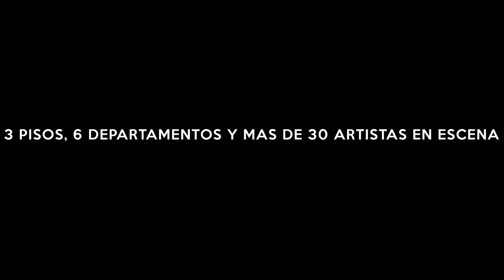VOYEUR. Una experiencia Prohibida. TRAILER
En un edificio cualquiera, seis departamentos y la posibilidad de espiar todas las historias a la vez. Erotismo, amistad, pasión, violencia, amor, seducción, infidelidad y muerte, entremezclan la vida privada con el mundo exterior de los palieres y la vía pública, mostrando que nuestras intimidades nunca se llegan a develar por completo a los ojos del otro. Con música en vivo y más de 30 actores en escena, “VOYEUR” no es sólo un espectáculo teatral, es “UNA EXPERIENCIA PROHIBIDA”.

Metropolitano.
Funciones: 11, 12 y 13 de septiembre.

Ficha técnica:
Dirección general: CIAMPECHINI DAMIAN
Asistente general:  TATIANA ARIZA / FRANCO BONINO
Asistente: MARIA SOLEDAD CALATRONI
Producción: I.R PRODUCCIONES
Diseño de escenografía: Franco Bonino.
Realización escenográfica: Juan Aquino
Maquillaje y vestuario: IR producciones
Autores: Fabían Ciampechini- Damian Ciampechini

Actores: DORIS GARCIA / ALEJANDRO MUSTAFA / MIGUEL ANGEL TESSANDORI  / CHRISTIAN VALCI / VICTOR H. FERRARO / CHRISTIAN LEDESMA / JULIO CHIANETA / CESAR ROVIRA / AILEN DRI / RODRIGO OSORIO  / MARIANELA RODRIGUEZ / ALCIDES ZANELLA / MARISOL BAER /FLORENCIA PASCOT / GUSTAVO CHINELLATO / PABLO CARNICELLI / FERNANDO ALCARAZ / MA. EUGENIA SOSA / SERGIO MASSOLA / FLORENCIA PARENTE / VIVIANA ARTIGAS / JUANA NOVELLI / RICARDO PAGLIARO / CAMILO ORLANDO/ SOFIA ROCA/ DARIO CASTAÑEDA / ATILIO ONINO
Músicos: FEDERICO MAYULI / GERMAN ACUÑA / SEBASTIAN GONZALEZ.
Fotografía, video y diseño: JAVIER OTTAÑO.